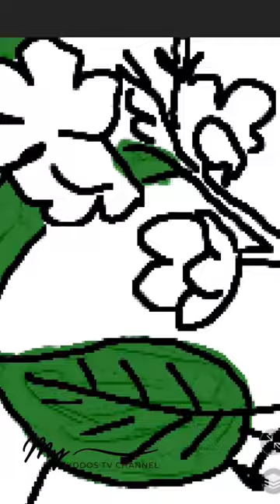Coloring fruit basket | coloring for kids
hello dearest, welcome to @mykiddostv channel.  are you ready to have fun with me? dear,  today we will coloring fruit basket with @paperdraw apk.

Whether you choose fresh or frozen, make it your goal to get more fruit into every meal. Sprinkle mixed berries into morning oatmeal or onto toast with nut butter, carry a banana or a bunch of grapes for a mid-afternoon snack, or toss avocado into a heart-healthy salad at dinner. No matter how you slice it, eating more fruit can benefit your body and your mind — starting with these ideas.

🔰 Apk : @Paperdraw